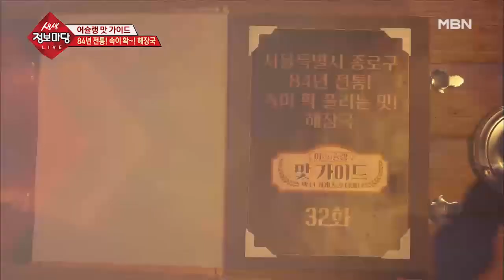오랜 세월 이 집 해장국이 사랑받을 수 있었던 비법 ③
84년 비법 할머니의 양념장